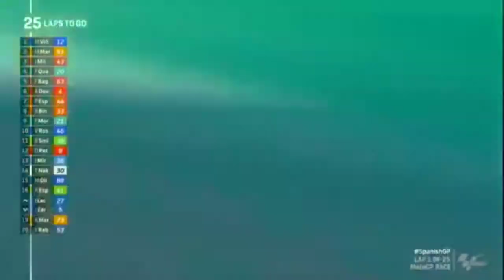Race motogp 2020,valentino rosi gagal podium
Awal motogp2020 valentino rosi gagal podium saat race di spanyol lalu.

semoga terhibur. terimakasih